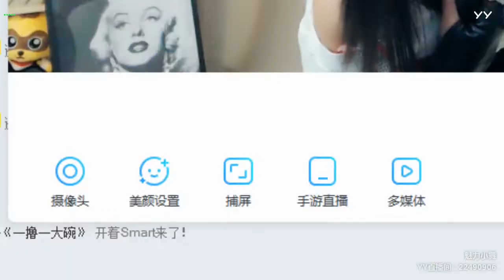【Hot Dance】【KPOP Dance】【Tik Tok app】【Douyin】【抖音】【燃舞蹈】 YY LIVE 小舞